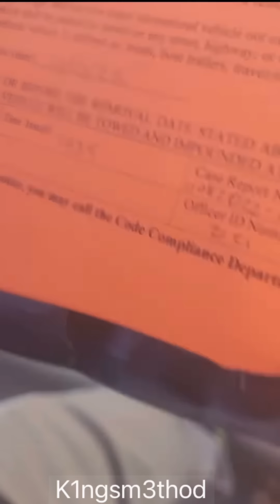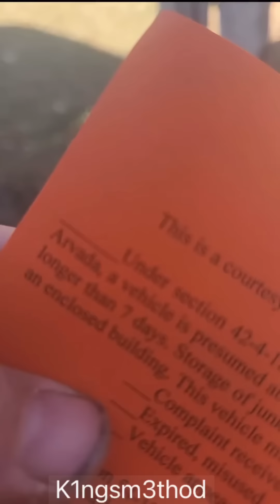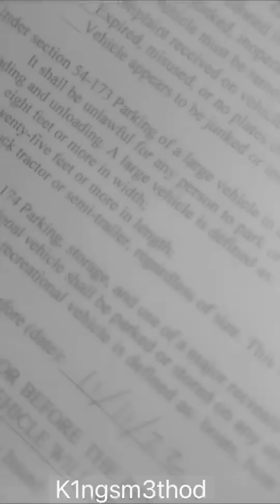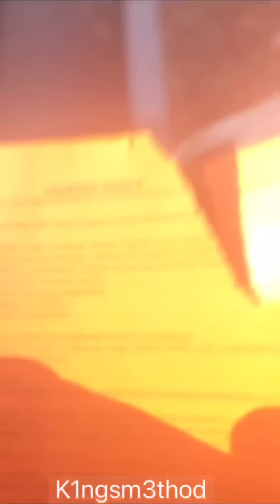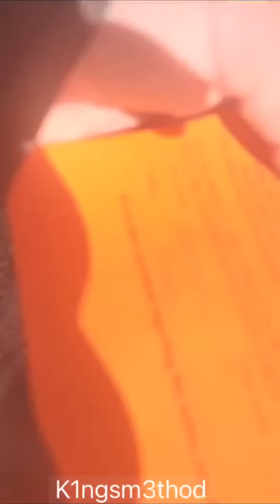They Don’t Know The Law, But They Enforce It?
Alright folks here we go, this video is coming to you from the channel Kings Method. Its taking place in Arvada Colorado and it involves officer Beck of the Arvada Police Department. Cops are the muscle for the mafia that is the government. They think they can push us around and tell us things like “you can’t park here” or “you’re not allowed to be here”. One thing that always seems to get these mafioso’s off your back, is if you’re educated in your rights, and if you know the law. See it’s not an officers job to know the law, only to enforce it. Often times, they screw up trying to enforce what they think are laws, at the expense of us, the people. Thats officer Beck tries to do here, his only problem, is that he met someone that wasn't just gonna roll over for him.